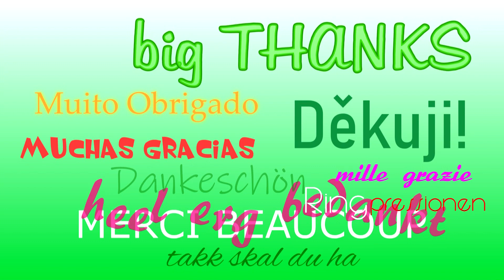maody66 ...dein afterwork video 😉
maody66 ...dein afterwork video 😉 .oder die 🍒 auf der Sahne 🥳

RESPECT 💪  DANKESCHÖN 🔊 THANK YOU ‼️

👉 Danke auch ganz herzlich für´s Reinklicken 👍🙃 Liebe Grüßjes, Petra von Ringpressionen

F2020/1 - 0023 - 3x2 Treffer v. 3.9.23 ...für Markus - Impressionen 💚 Petra´s😀RingDings 🎥🧐🧩✂️ RingaDingDING